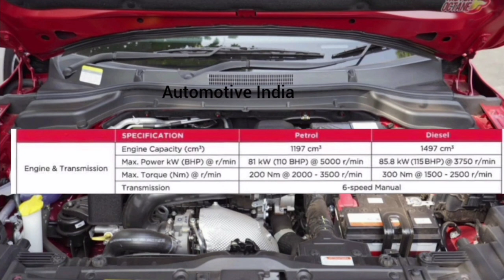[New] 2023 xuv300 v1.5 new model|Mahindra xuv300 new model 2023 Price Interior Features|xuv 300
top model
xuv300 new model 2023 price
xuv300 w8 2023
xuv300 w6 2023
xuv300 price 2023
xuv300 w4 2023
xuv300 facelift 2023 launch date
xuv300 diesel 2023
xuv300 facelift 2023 top model
xuv300 w6 2023 petrol

2023 xuv300
2023 xuv300 w6
2023 xuv300 top model
2023 xuv300 w8